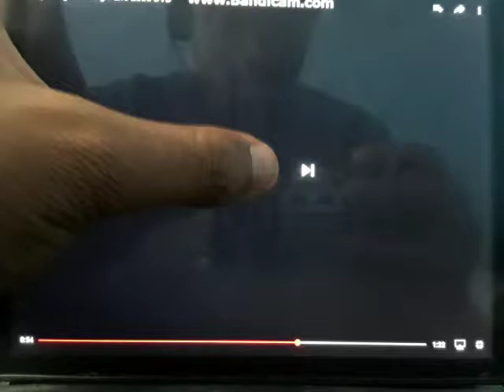Walt Disney Pictures Logo Pixar Variant/ Pixar Animation Studios 1998 Full Screen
2000 (from
Nintendo GameCube)
Toy
Story
A
Bugs
Life
Toy
Story
2
Finding
Nemo
World of Color
2010
Finding
Nemo WALL-E & Toy
Story
Water Show Nighttime Spectacular
Disney
California Adventure